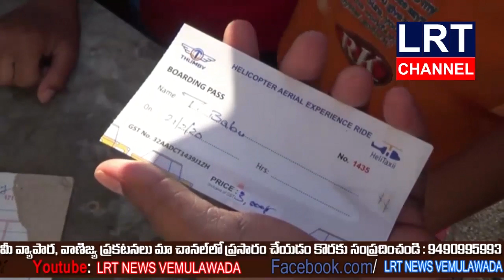శ్రీ రాజా రాజేశ్వర స్వామి దర్శనానికి వచ్చే ప్రజలకి హెలికాఫ్టర్ వసతి కల్పించారు || LRT NEWS